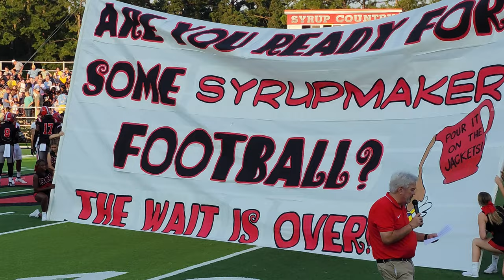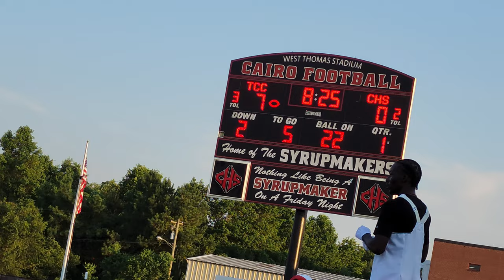Cairo vs Thomas County Central (Battle for the Bucket🪣) (Clean Old Fashioned Hate 🔥) (2023 season)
Cairo officially kicks off the 2023 football season facing a loaded Thomas County Central (Thomasville, GA) football team that finished last season with a 12-1 record, including capturing the region 1-6A title. Thomas County Central is currently ranked #18 in the state of Georgia according to MaxPreps and the Jackets have a veteran offensive line along with two major D-1 prospects on the defensive side of the ball.

Thomas County Central is one of Cairo's three rivals (Thomasville and Bainbridge are the other two) and Thomas County Central is Cairo's biggest rival.  Thomas County Central leads the all-time rivalry 25-22-1. Both teams battle for the coveted "Barnett's Creek Bucket". Barnett's Creek literally separates Thomas and Grady Counties. There is a lot of love and hate between these two teams.

Under new head coach Justin Rodgers, the Thomas County Central Yellowjackets have been resurrected back into an elite program. The Yellowjackets are one of the most elite football teams in class 6A and one of the top 25 teams in the state. The Yellowjackets opened last season with an impressive 50-7 victory over the Syrupmakers and Cairo will look to avenge that defeat.